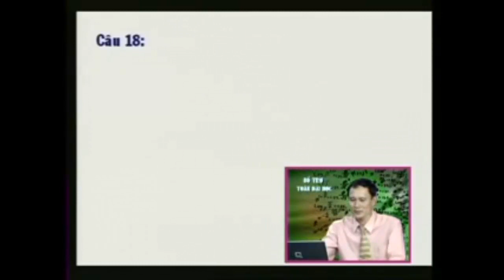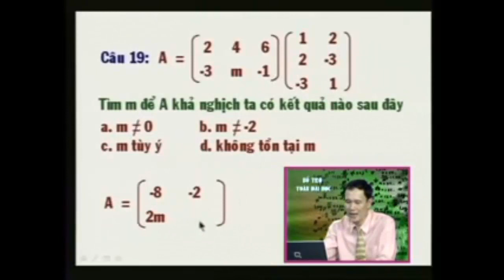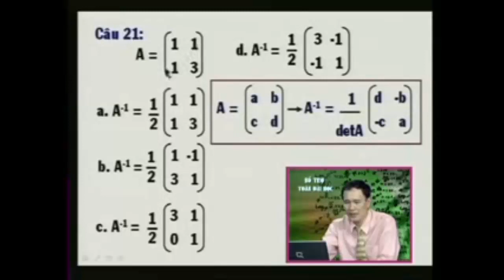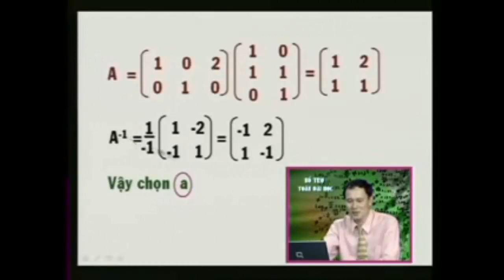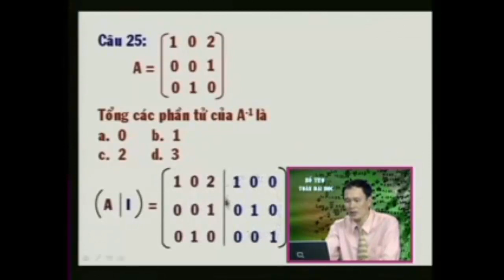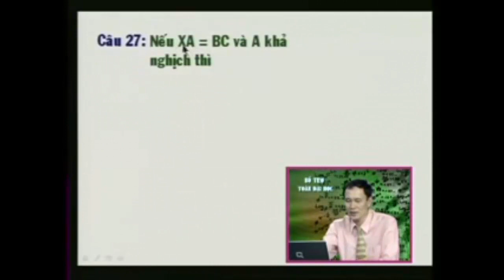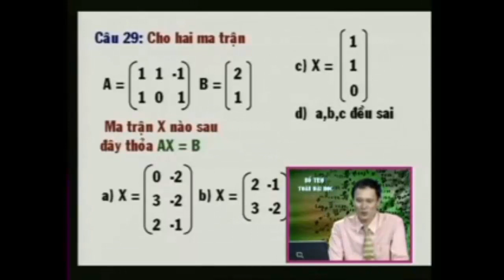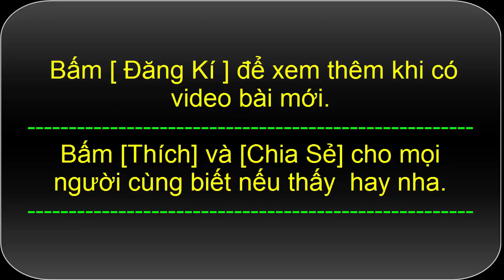Toán cao cấp Đại số tuyến tính | Bài 13 giải bài tập ma trận Phần 3/4